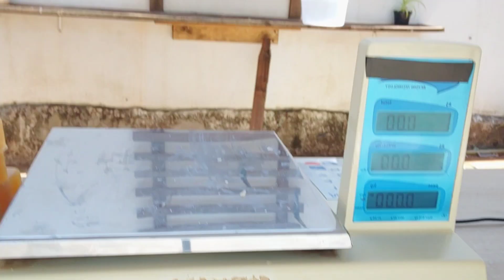Sabão de sebo com álcool 🤑 25 pedaços dá para você 🤑 economizar, vender, doar porque ele e tudo 🤑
aqui um pouquinho das minhas receitas

esse é um sabão pra você que gosta de economia e qualidade, então bora pra receita

aqui vocês vão encontrar todos os ingredientes usando nessa receita
o passo a passo não faço por escrito,apenas por vídeo como a plataforma do YouTube trabalha.
minha chave Pix pra quem quiser ajudar na manutenção do canal 👍 não é obrigatório.
ingredientes
2 litros de sebo
1 l 500ml de álcool
300gr de soda + 600ml de água
300gr de açúcar + 600ml de água
500ml de limpador perfumado
350ml de detergente (opcional)